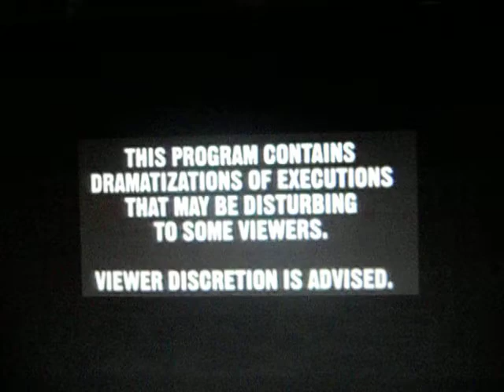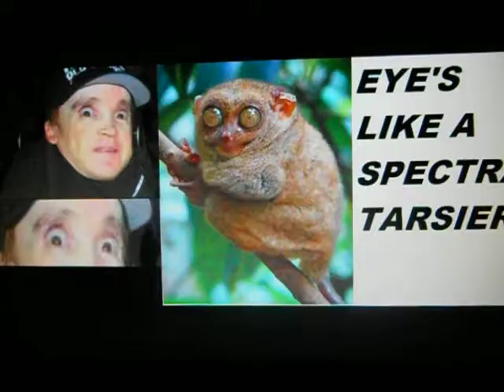ETM ONLY THE LONELY